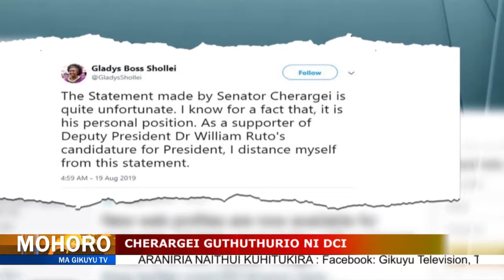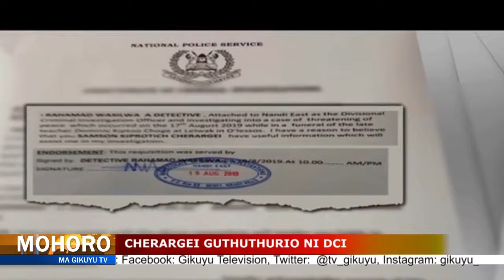MIARIO YA GUCOGERA SENETOR WA NANDI